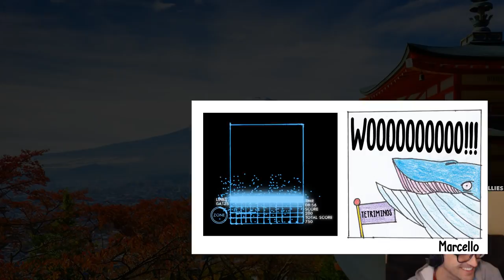Kyle Plays Mystical Ninja Starring Goemon - Part 1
Sometimes it turns out that a heavily-recommended game was heavily recommended for a good reason. You can tell in the first two minutes that this is one of those good reason games. (Streamed Nov 16, 2018)